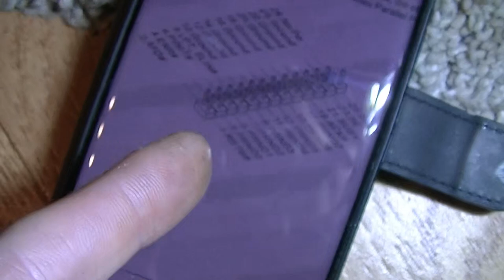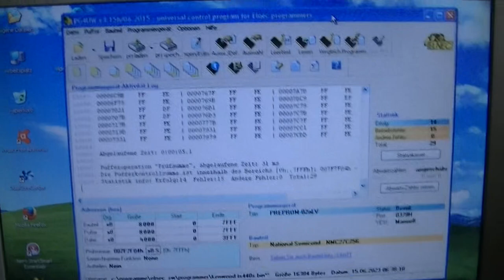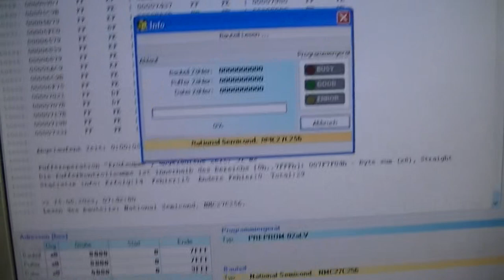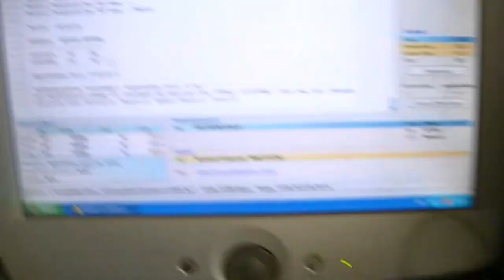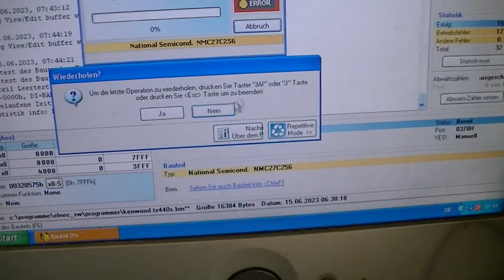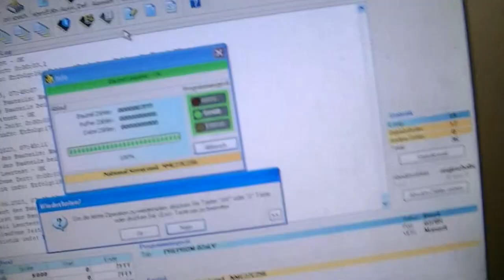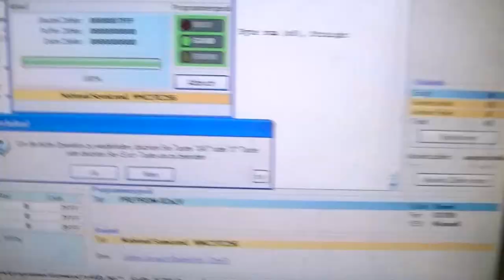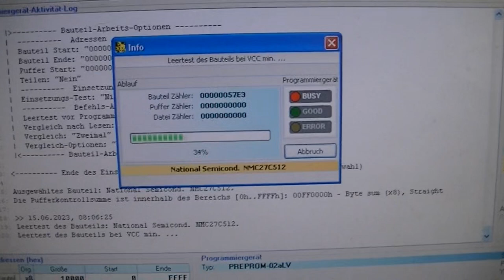Eproms auslesen und löschen - eflose #1346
Leider bekomme ich den Parallelport Eprommer nicht auf win10 zum laufen, weder auf 32 Bit noch auf 64  Bit, auf Windows XP läuft er aber mein neuer PC kann Windows XP nicht mehr, habe versucht das da drauf zu installieren und es geht nicht, habe daher ein altes Athlon XP Board mit Winxp geholt, daran läuft das Programmiergerät gut, so konnte ich den Eprom der Kenwood endlich auslesen und eine Kopie von machen und einige andere Eproms löschen und kontrollieren ab wann die denn ganz gelöscht sind.